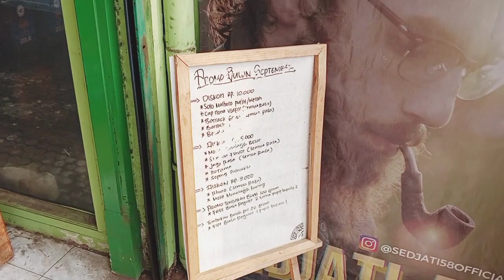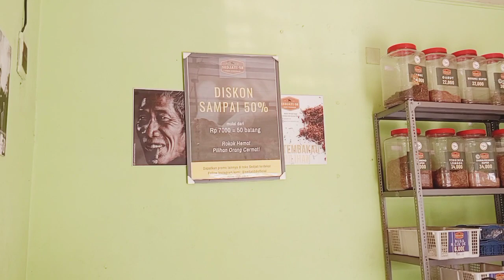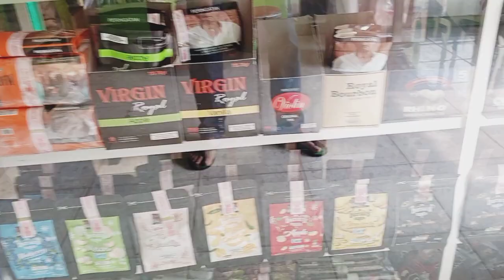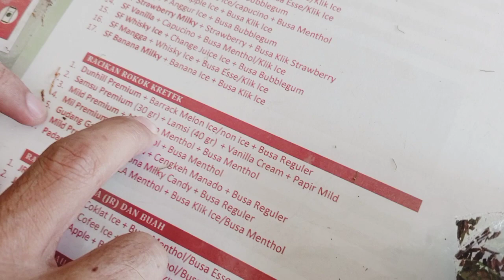Solusi Harga Rokok Yg Semakin Mahal I Beralih ke Tingwe I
Solusi menghadapi harga rokok yang terlalu mahal
Tembakau terbaik di Indonesia
Tingwe - Linting Dewe